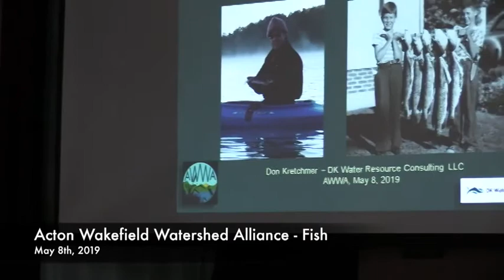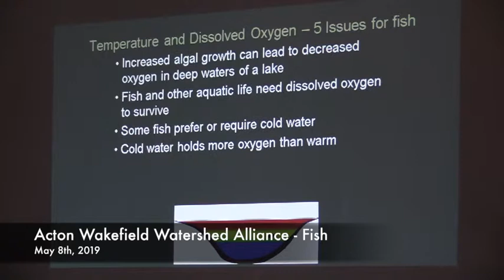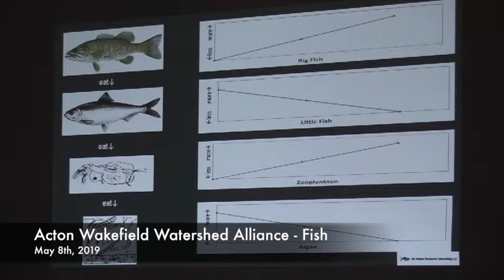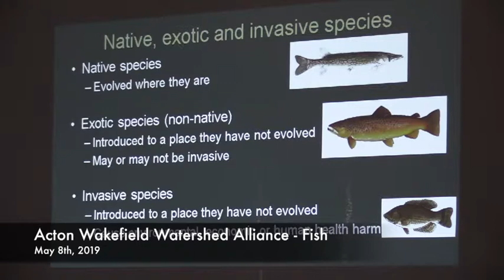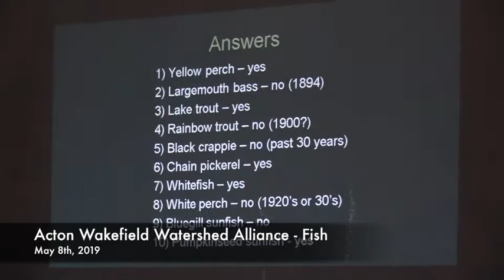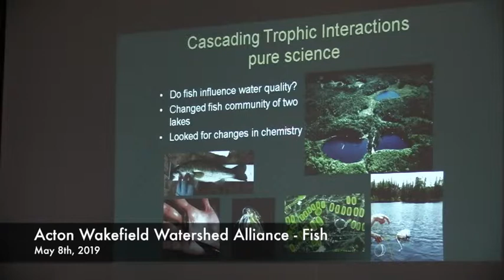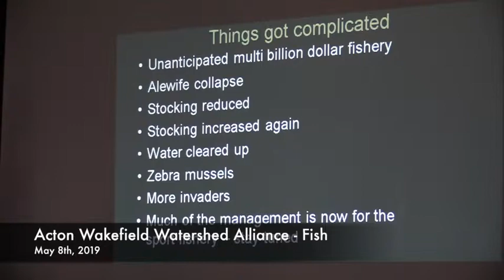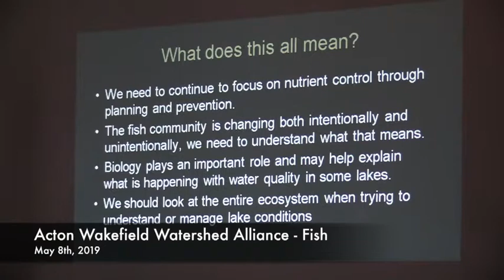Acton Wakefield Watershed Alliance - Fish - 05-08-2019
Acton Wakefield Watershed Alliance - Fish - May 8th, 2019